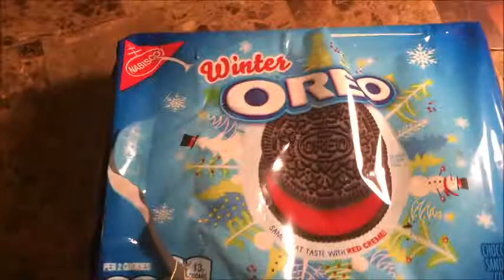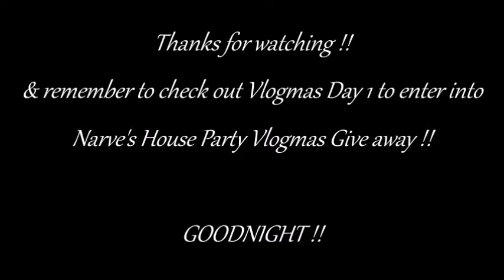VLOGMAS 2016 |DAY 7| OREOS + MILK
Hi friends !! NHP is back w/ VLOGMAS DAY 7 !! I really hope you guys are enjoying NHP 1st VLOGMAS series.. We are SOOO excited to be vlogging for you guys & to be participating in VLOGMAS 2016.. Hope you guys continue to watch & enjoy !! MERRY VLOGMAS

REMEMBER to watch VLOGMAS 2016 |DAY 1| VLOGMAS GIVEAWAY for a chance to WIN a Toys-R-Us gift card!! Link below --

Thanks for joining Narve's House Party !!

LAST VIDEO -- VLOGMAS 2016 | DAY 6 | ORNAMENTS FOR TEACHERS

SOCIAL MEDIA --

"Christmas" Hip Hop Beat Instrumental Produced By Dopant Beats (NEW 2014)

CHRISTMAS HIPHOP BEAT (TINI MC)